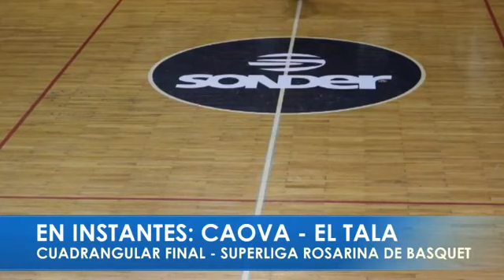Transmisión - El Tala 83-85 CAOVA - Cuadrangular Final de la Superliga Rosarina de Básquet 2018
Transmisión en vivo del partido del partido por el tercer y cuarto puesto en la tercera fecha del Cuadrangular Final de la Superliga Rosarina de Básquet entre El Tala y CAOVA en el estadio Cubierto de Newell's.

Relatos: Rodrigo Sánchez
Comentarios: David Ferrara